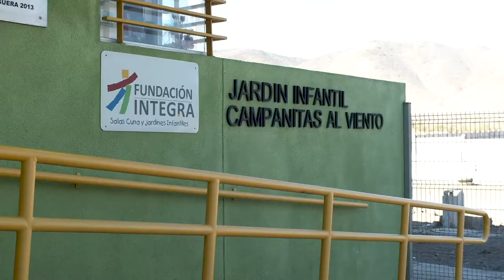Presidente y Primera Dama observan el eclipse solar junto a la comunidad de Punta Colorada, Coquimbo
El Mandatario participó de una fiesta ciudadana en la que junto a cientos de vecinos y estudiantes apreció el fenómeno astronómico.
El Presidente Sebastián Piñera y la Primera Dama, Cecilia Morel, observaron este martes el eclipse total de sol junto a familias y niños de la localidad de Punta Colorada, en la Región de Coquimbo.

“Chile es la capital de la astronomía a nivel mundial. Somos los ojos, somos los sentidos de la humanidad para mirar, observar, apreciar, admirar las estrellas y el universo”, dijo el Mandatario, tras disfrutar del fenómeno que oscureció por dos minutos gran parte del territorio nacional.

“Chile se ha transformado en una Temporada de Eclipses”, agregó.

El Presidente compartió con los vecinos de Punta Colorada y participó de una charla científica didáctica sobre eclipses.

El evento astronómico alcanzó su punto de oscuridad total desde la localidad de Domeyko, en la Región de Atacama, hasta el balneario de Guanaqueros, en Coquimbo, pero pudo ser visto de manera parcial en todo el territorio nacional durante más de dos horas.

"Hemos presenciado un fenómeno único de la naturaleza, un eclipse total de Sol", explicó el Jefe de Estado.

Los eclipses ofrecen una coyuntura extraordinaria y única para nuestro país, ubicándolo en el centro de la atención del mundo científico.

“Me alegro mucho de que estemos en nuestro país interesados, motivados, comprometidos con la astronomía, con la ciencia, porque eso es lo que nos va a permitir mejorar la calidad de vida”, señaló el Presidente Piñera

El 14 de diciembre del próximo año, el fenómeno se repetirá en La Araucanía.

Fuente Prensa Presidencia